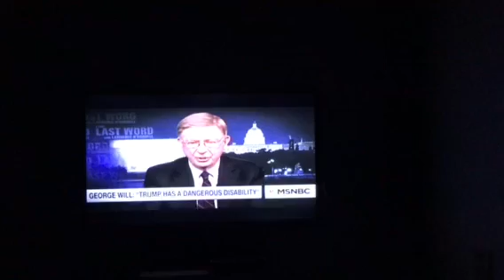George Will Asks if Trump is Insane